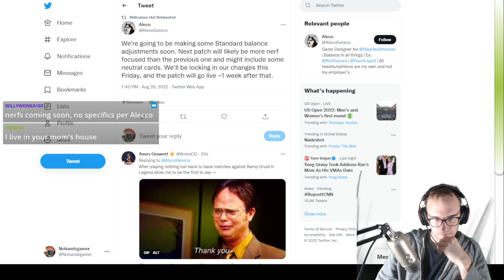⭐MAGE KILLER RAMP DRUID! Murder at Castle Nathria - Hearthstone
⬇⬇expand⬇⬇
⏩ Guide Video
⏺ Deck Code
AAECAZICCsn1A8f5A4mLBPGkBKWtBOnQBJjUBLjZBO/eBJfvBA+sgASvgASwgASJnwSunwTanwTPrASNsgSNtQT/vQSuwATW3gTB3wTg7QTaoQUA

🙊 Comment with any decks you’d like to see NHG play!
🙉 Grandmaster level gameplay of the best decks on Legend Ladder! Enjoy unmuted livestream Commentaries and high level Gameplay!

Control Murloc Shaman! Legend Deck - Twitch Stream VODs - Voyage to the Sunken City - Hearthstone Powerful. Mana Cheating. Broken. Needs Nerf. Best Deck. Fast Legend. Climb. Off-Meta. Meta-Breaker. Rank 1 Murder in Castle Nathria. Hearthstone Top Decks, Hearthstone Meta Decks, Hearthstone Best Decks. Sometimes also referred to as Top Decks Hearthstone. This isn't BattleGrounds.Standard Gameplay.